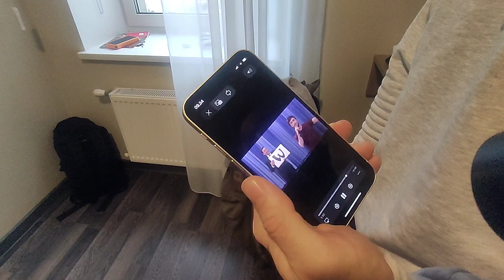GIANT MMA fight night in Latvia, fight day.. 12.11.2022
today Rasmus will fight,
just quickly checking out the arena before we head back there tonight